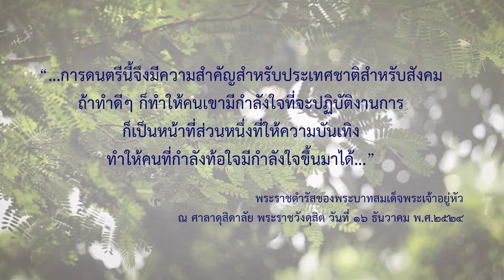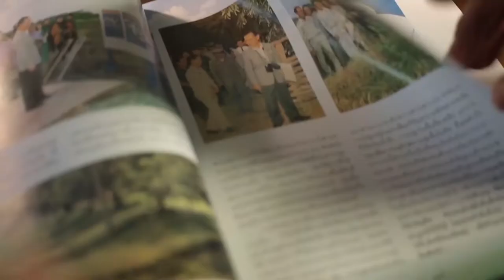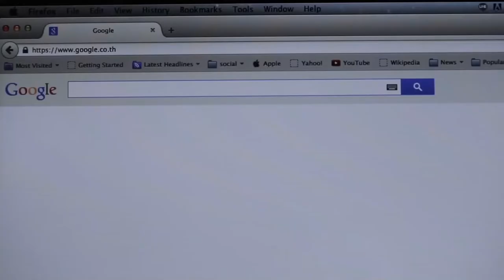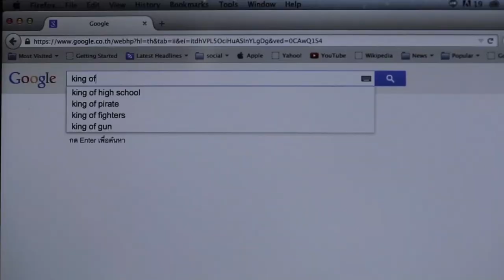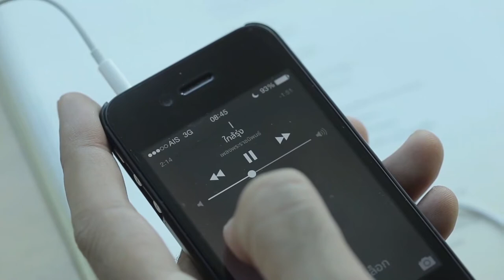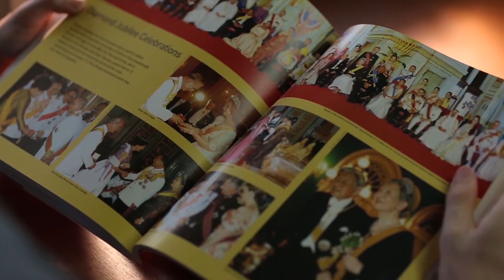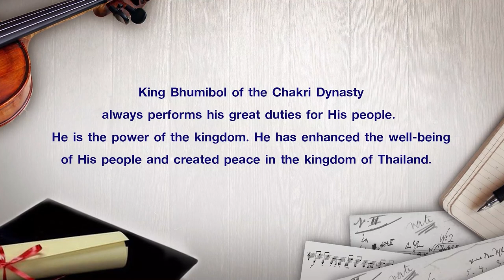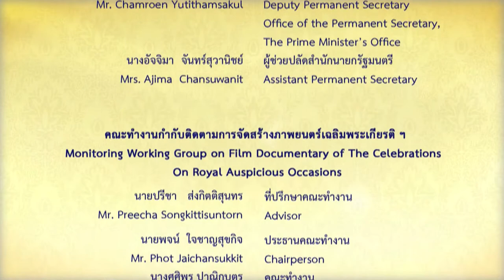บทเพลงแห่งความสุข